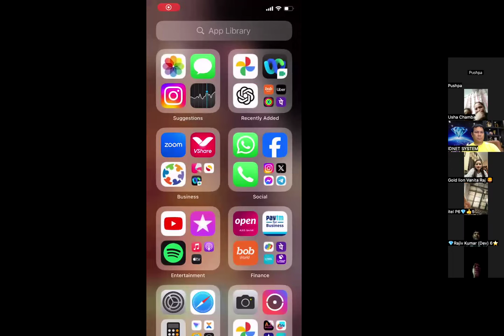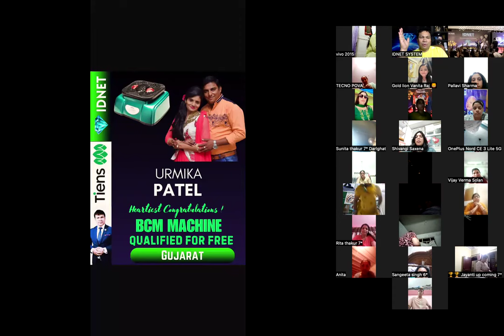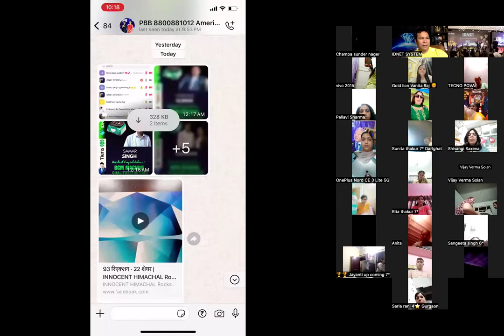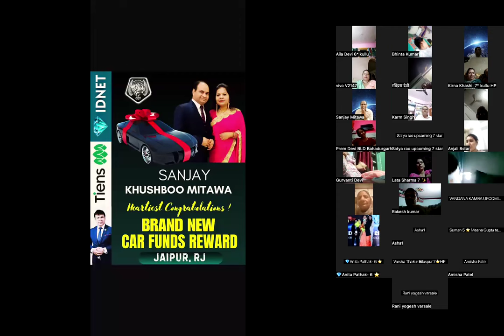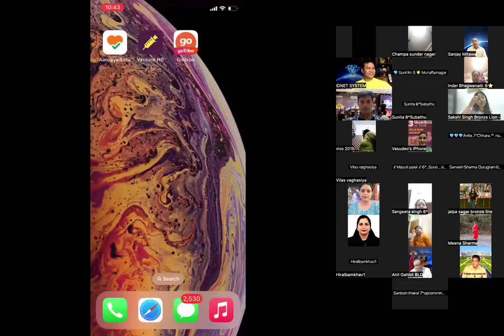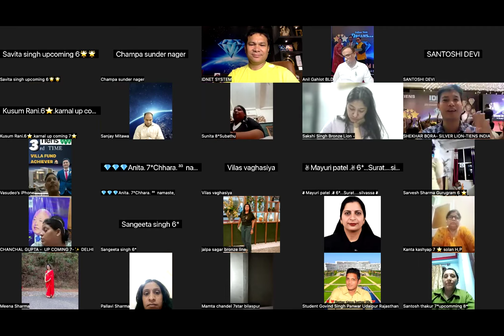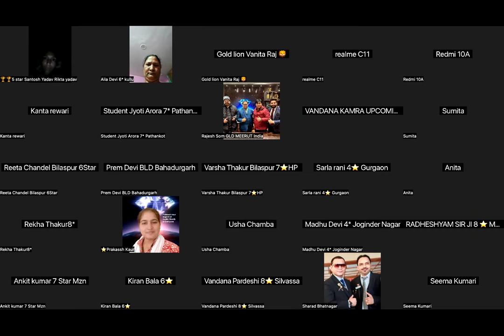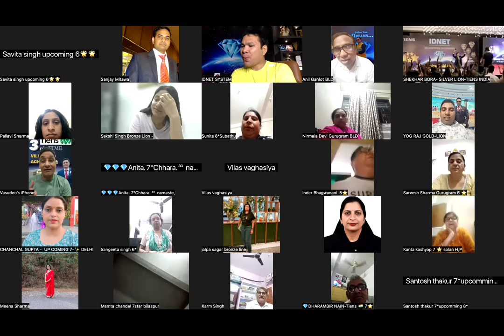Feelings महसूस Rs 14,25,000 CAR FUNDS ACHIEVEMENTS - PAL B Basnayat DIRECTOR Team TIENS IDNET System